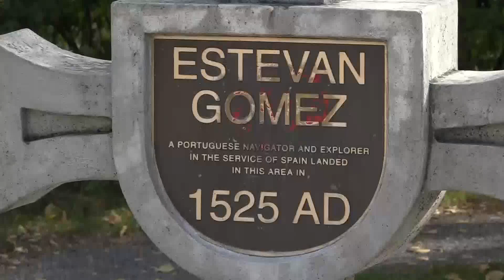Committee recommends controversial monument in Maine be removed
The city's cultural development commission is also recommending the statue be moved into the Bangor Historical Society.